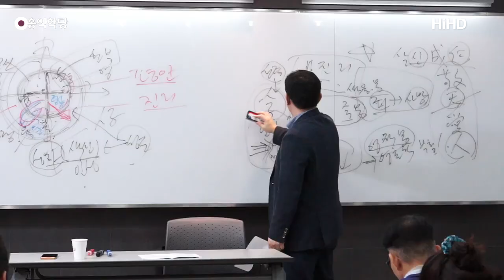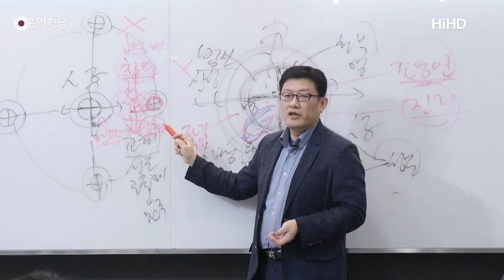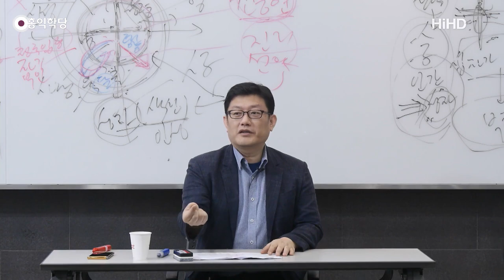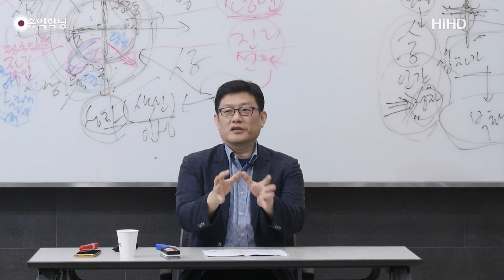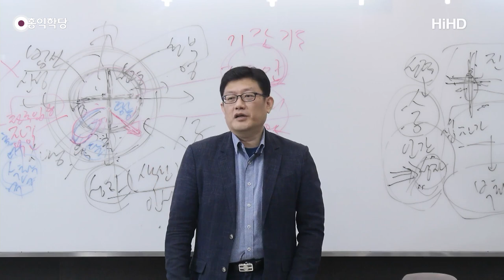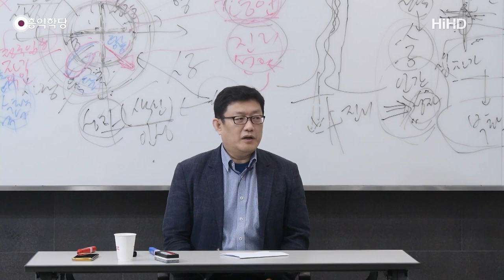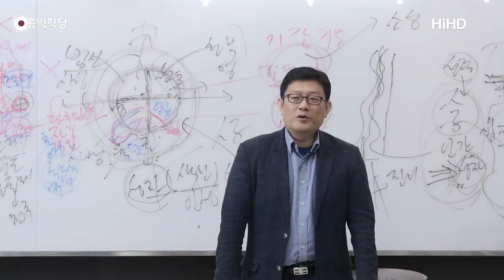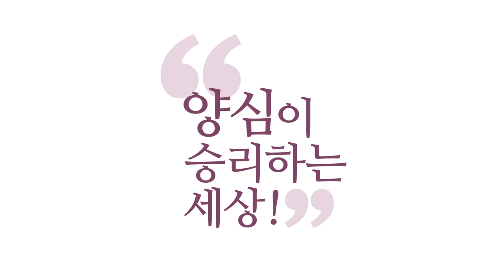[홍익학당] 윤홍식의 요한계시록 강의 8강 : 우리는 '한 성령'이다!